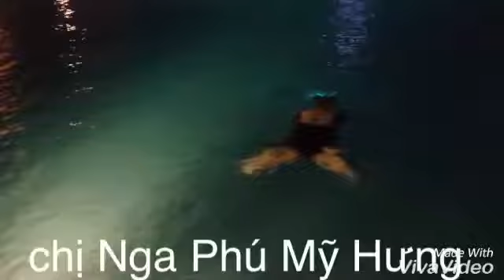0914186343 chị Nga🏊 Phú Mỹ Hưng bơi ếch